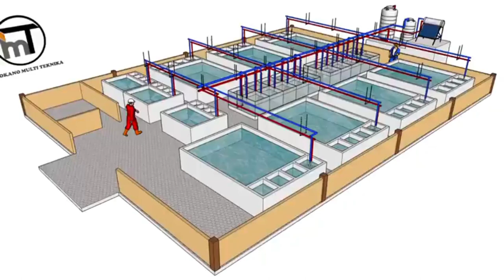PEMANAS AIR KOLAM & AQUARIUM, UNTUK PEMBESARAN BENIH SIDAT (GLASS EEL)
water Heater Sistem, untuk menaikan Suhu air kolam atau Aquarium untuk media budidaya pembesaran atau pendedaran benih ikan.